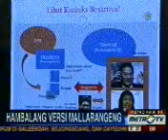Hambalang versi mallarangeng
by ivan casanova  lubuk pakam - sumut